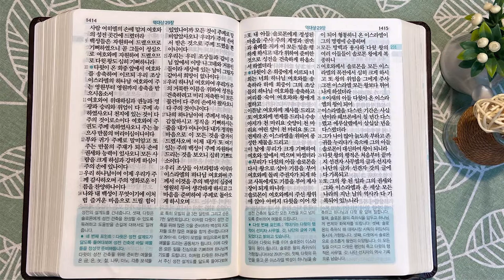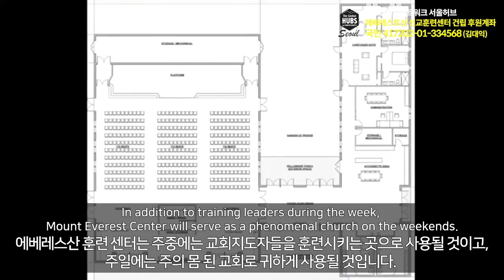1회독 23일 | 오바댜, 역대상(통독성경 222~231일) | 36일이면 1번 통독완료 | 통박사 조병호의 역사순 성경통독